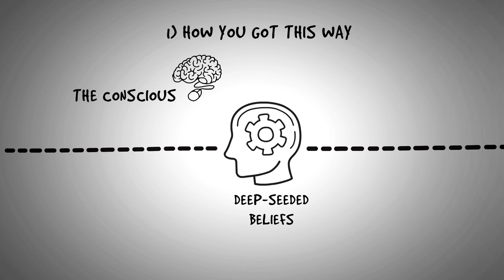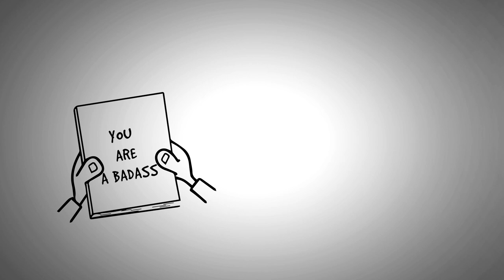You Are A Badass Summary & Review (Jen Sincero) - ANIMATED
This animated You Are a Badass summary will show you how to take your life to the next level using Jen Sincero's powerful tactics - in just 10 minutes! Now, that is BADASS!

Jen Sincero was not totally in love with her life, although on the surface, things were going quite well. So, she embarked on a self-improvement and self-discovery journey that ended totally transforming her life.

She shares his best self-help tactics that did wonders for her own life in the book
You Are A Badass - How To Stop Doubting Your Greatness And Start Living An Awesome Life. It is a somewhat long title, which essentially means this -  you are already a badass, you just need to start believing that.

With the help of this video summary, in just a few minutes, you'll be able to understand the core principles of You Are A Badass and most importantly - how to apply them to your own life to start seeing results. Not to mention, the video is completely FREE, while you'll have to spend a few bucks to get your own copy of Jen Sincero's book ;)

The best course of action is the following - watch this summary / review and learn Jen Sincero's core tactics of self-love and being an awesome human being. Apply the tactics that are shown in this video. If you are happy with the results (as you most likely will be), head over to Amazon or to your favorite bookstore and get yourself a copy of the actual book. This way you only dig deeper into this productivity tactic only once you have proven it can work for you. Link above btw.

This You Are A Badass summary gives you not only what the book is about, but how to actually apply it. Because, let's be honest, you can read the book, or listen to the You are a badass audiobook... BUT unless you start applying what you've learned, nothing will change in your personal and professional life.

Watch this animated summary, take action, apply the tactics to your life and you'll see dramatic results. I had the intention initially to do a You are a badass summary PDF, but honestly, an animated video review is so much more fun to create, and consume.

Understanding Jen Sincero's becoming an badass book has never been easier - it only takes 10 minutes.